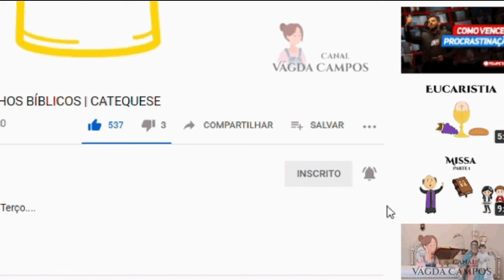OBJETOS LITÚRGICOS | DESENHOS BÍBLICOS | CATEQUESE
Uma breve catequese sobre alguns objetos litúrgicos que vemos na igreja Católica.